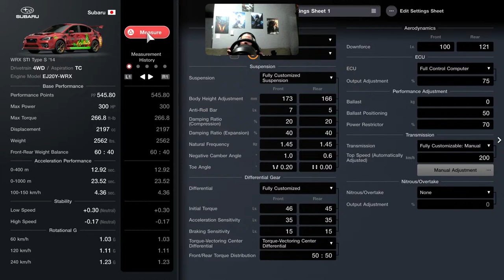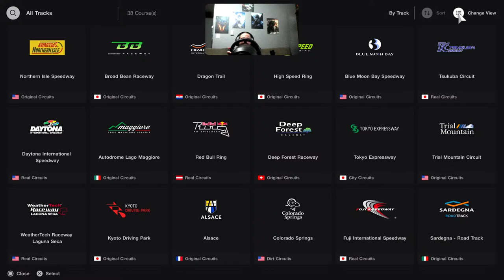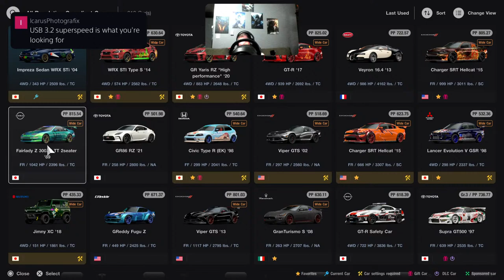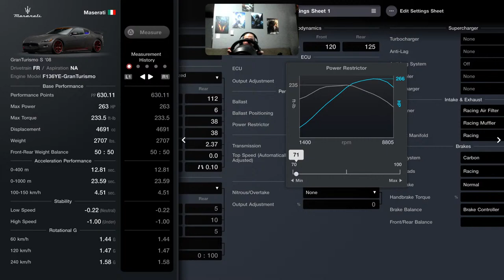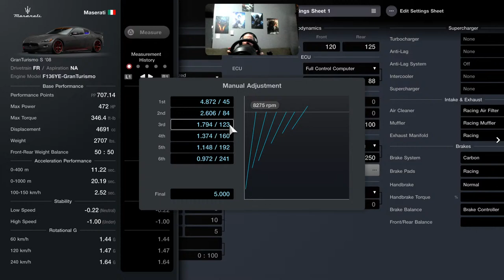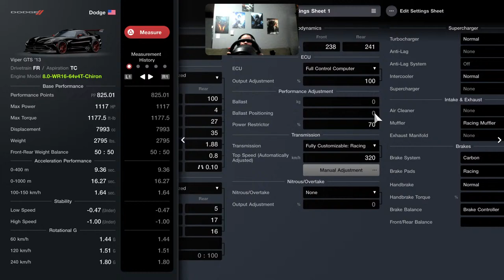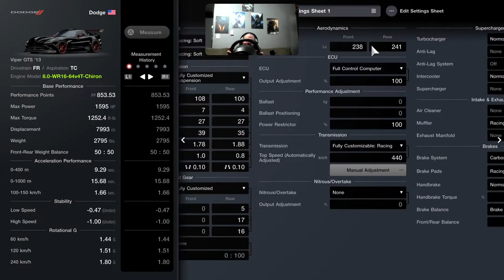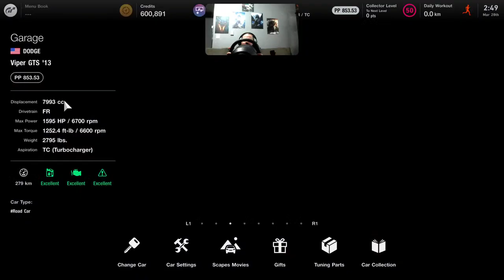GT7 Fun***LIVE*** Using Thrustmaster T-GT II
LET'S GOOOOOOOOOOOOOO